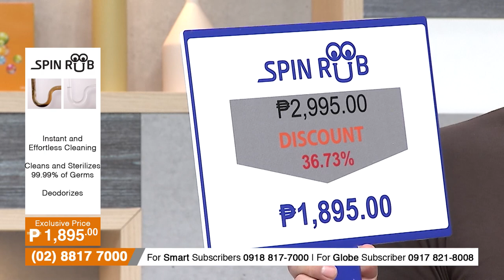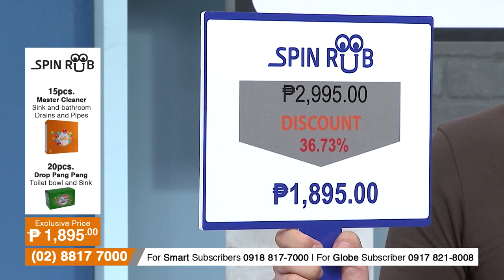Spin Rub Drain and Toiler Cleaner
Keep your drain and toilet clean everyday with Spin Rub! It has powerful enzymes that can break down sebum, food residue, soap scum etc.